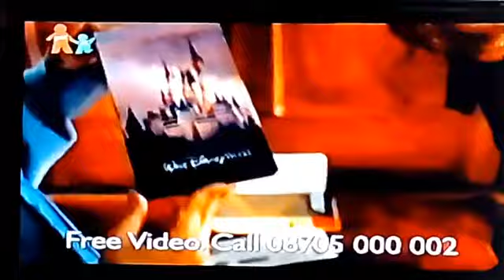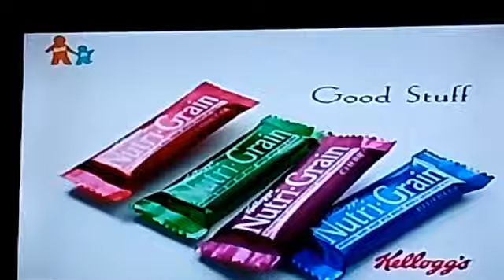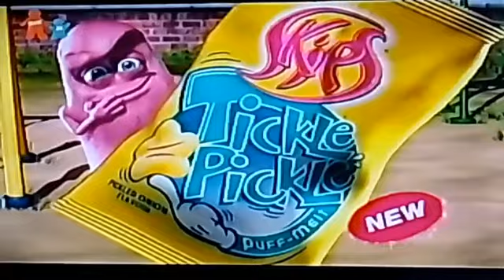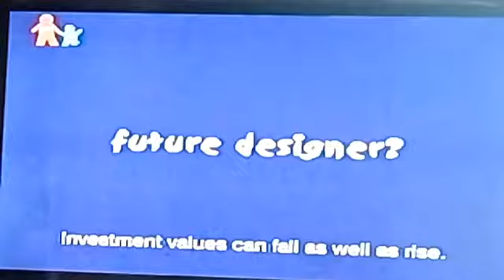Nick Jr UK Continuity February 2003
Continuity Around You Do Too, Dora the Explorer, Blue's Clues, Little Bill, Thomas the Tank Engine, Mr. Men, Bananas in Pyjamas and Astro Farm